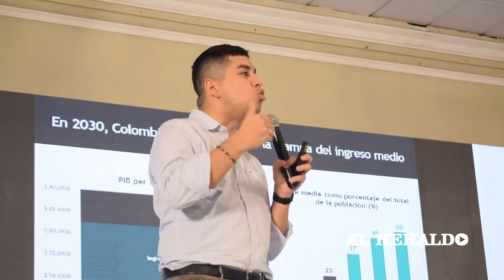Foros EH Cumbre Pacto Caribe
Finalmente Iván Duque explicó  que durante el tiempo que se tomará para revisar el proyecto de APP del río Magdalena se garantizará las condiciones de navegabilidad del Canal de Acceso al puerto de Barranquilla.